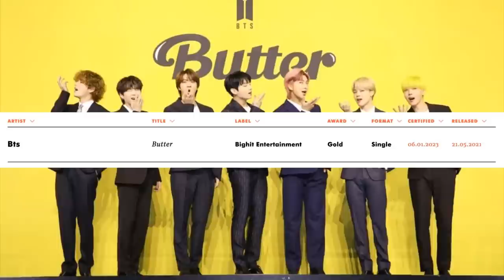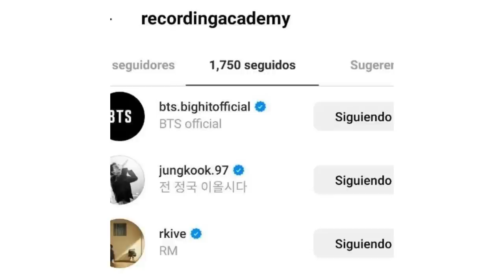[DE ÚLTIMO MINUTO] FILTRAN VIDEO de JUNGKOOK con una CHICA! LA ex NOVIA de JUNGKOOK según los medios